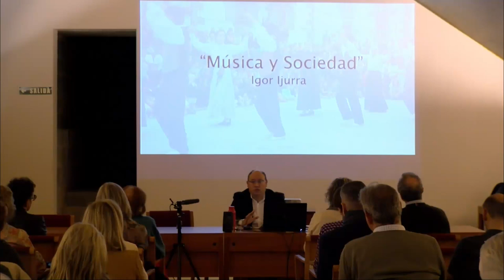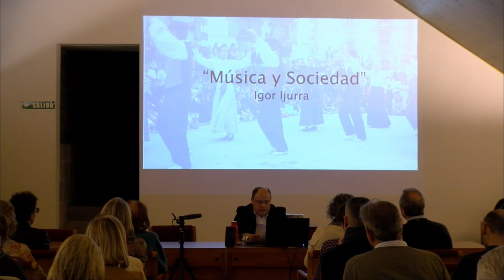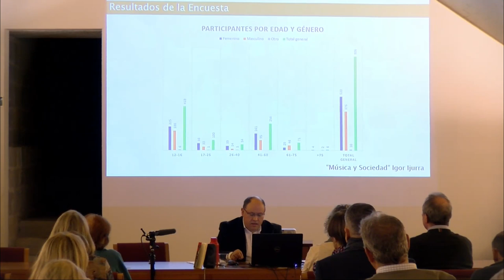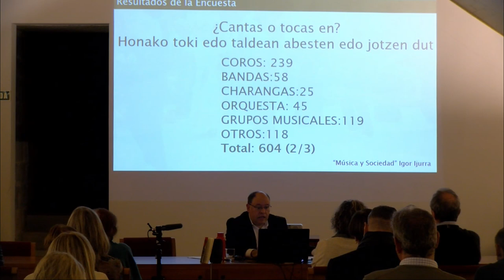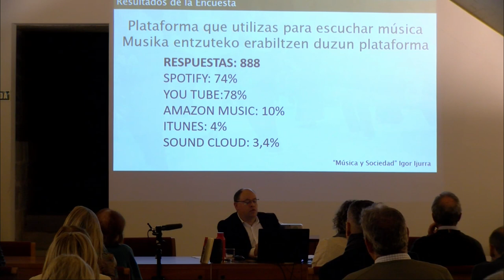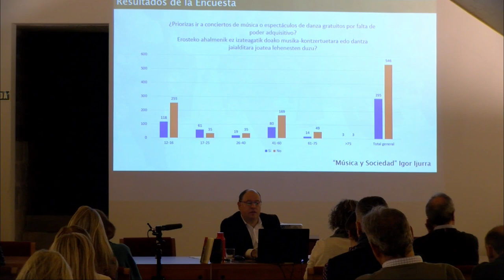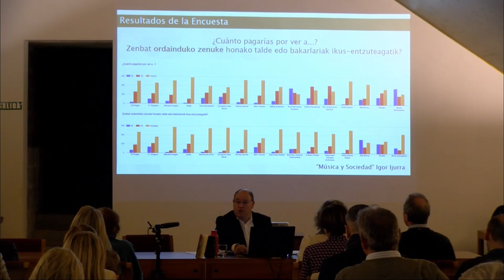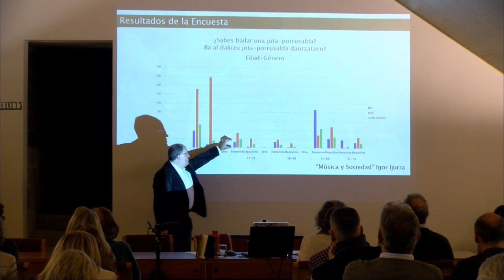HOTSAK/SONIDOS. LA MÚSICA EN LA SOCIEDAD ACTUAL:QUO VADIS? NORA ZOAZ? Igor Ijurra, 16 noviembre 2022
Igor Ijurra, director del Orfeón Pamplonés y miembro de Jakiunde, reflexiona en esta conferencia sobre el porqué de la necesidad de la música en el ser humano, una visión de la función que ha cumplido y cumple la música en la sociedad, la evolución de la música en la sociedad navarra en los últimos 40 años, unida a la transformación social en la que estamos inmersos. Su objetico es valorizar la aportación que las Artes y, concretamente, la Música Coral y Tradicional realizan a la sociedad actualmente, y en el futuro.

Presentó la conferencia Jakeline Barker, secretaria de Jakiunde.
Musikak gure gizartean duen eragina aztertzeko Jakiundek diseinatutako egitasmoa da HOTSAK/SONIDOS. 2021an eta 2022an "Ideien hotsak" aztertu zituen. Teresa Catalán eta Igor Ijurra Jakuindeko kideek koordinatua da lau hitzaldien ziklo hau, Nafarroako Gobernuaren eta Laboral Kutxaren babesa du, eta Nafarroako Archibo Nagusiaren lankidetza du.

Honakoa izan da Iruñeko 2022ko HOTSAK/SONIDOS zikloko egitaraua:

Azaroak 2 - Enrique Barón:  POR UNA EDUCACIÓN MUSICAL EUROPEA
Azaroak 9 - Marta Cureses: NESSUN DORMA. SONIDOS DE LA CIUDAD FUTURISTA
Azaroak 16 - Igor Ijurra: LA MÚSICA EN LA SOCIEDAD ACTUAL:
QUO VADIS? NORA ZOAZ?
Azaroak 23 - Álvaro Guibert: APRECIAR LA MÚSICA HOY.
EL PAPEL DE LA CRÍTICA EN UN MUNDO CAMBIANTE
HOTSAK/SONIDOS es una proyecto diseñado por Jakiunde para analizar la influencia de la música en nuestra sociedad. En 2021 y 2022 el ciclo se ha dedicado a "Las ideas suenan". El ciclo de cuatro conferencias está coordinado por miembros de Jakuinde, Teresa Catalán e Igor Ijurra y cuenta con el patrocinio del Gobierno de Navarra y Laboral Kutxa, así como la colaboración del Archivo General y Real de Navarra.

El programa HOTSAK/SONIDOS 2022 de Iruña-Pamplona ha sido el siguiente:

2 de noviembre - Enrique Barón:  POR UNA EDUCACIÓN MUSICAL EUROPEA
9 de noviembre - Marta Cureses: NESSUN DORMA. SONIDOS DE LA CIUDAD FUTURISTA
16 de noviembre - Igor Ijurra: LA MÚSICA EN LA SOCIEDAD ACTUAL:
23 de noviembre - Álvaro Guibert: APRECIAR LA MÚSICA HOY.